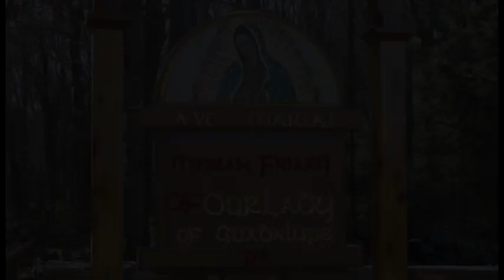Our Lord Looked Forward To Suffering - Apr 10 - Homily - Fr Elias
Fr Elias gives the homily at Griswold, CT on Apr 10, 2022, on how Our Lord looked forward to the three hours when He offered Himself for us. We are to follow Our Lord on the way of suffering.

Ave Maria!

1st: isa 50:4-7
Resp: psa 22:8-9, 17-18, 19-20, 23-24
2nd: phi 2:6-11
Gsp: luk 22:14-23:56